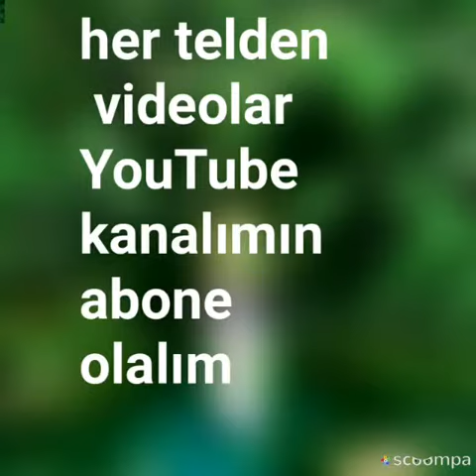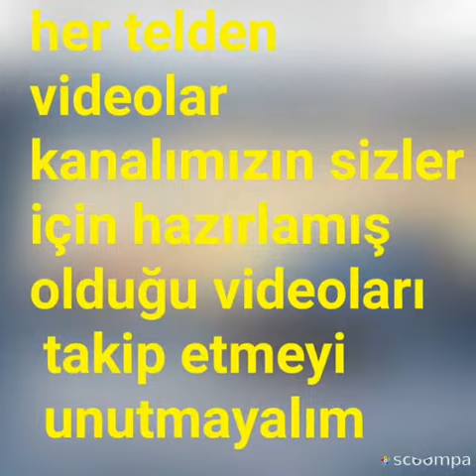Eglenceli videolar kanal tanitimi